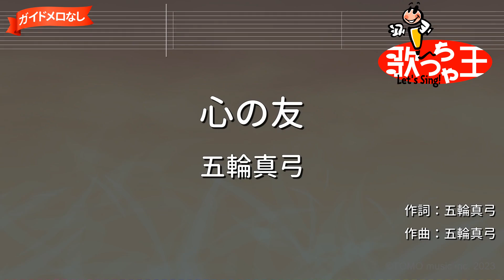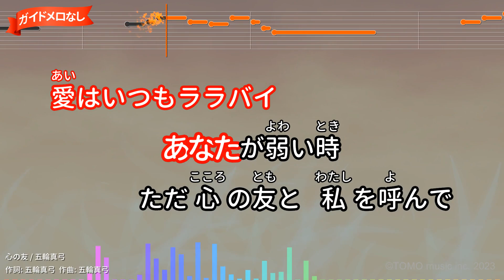【ガイドなし】心の友/五輪真弓【カラオケ】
作詞：五輪真弓/作曲：五輪真弓
1982年10月21日リリース